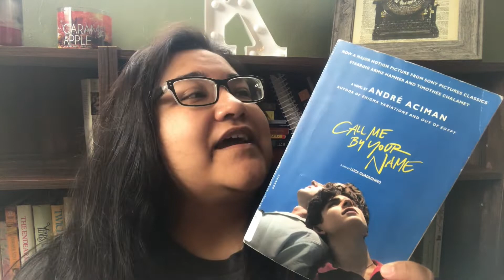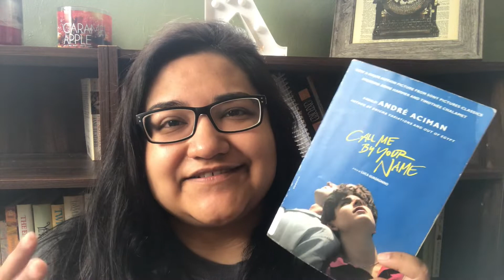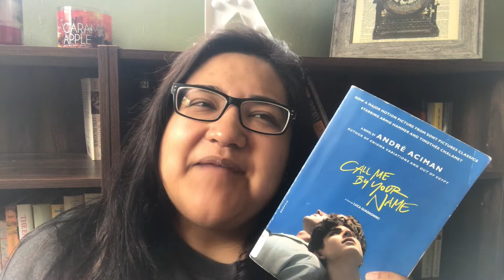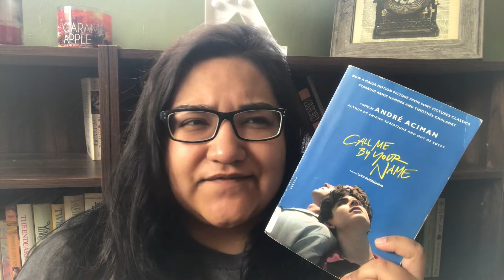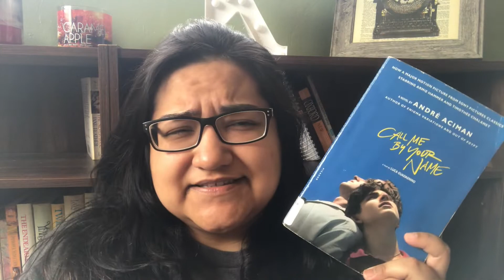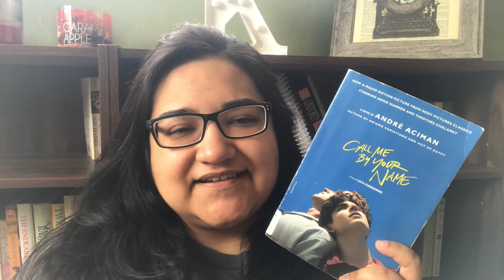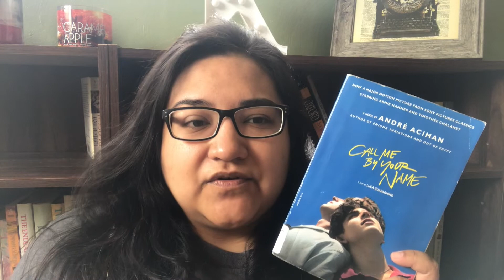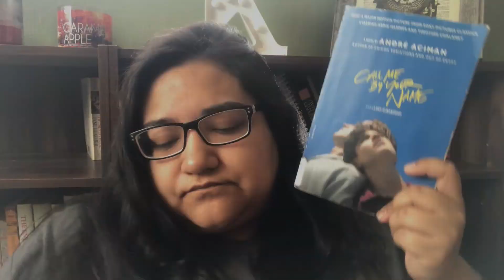Call Me by Your Name by Andre Aciman | Book Review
My book review / book talk on Call Me by Your Name by Andre Aciman. I loved this book! 5 out of 5 stars. What did you think about it?